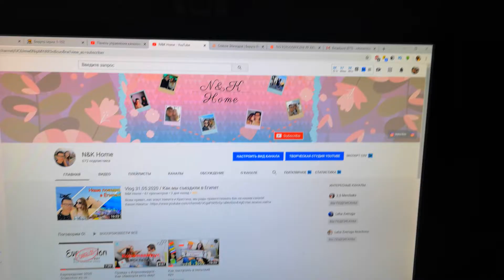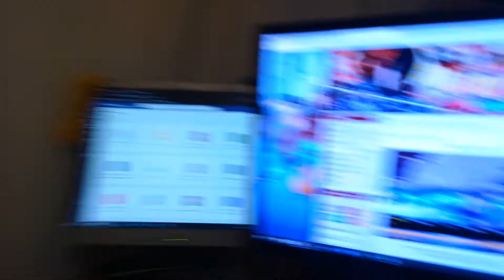Vlog 03.06.2020 / В поисках фарша /